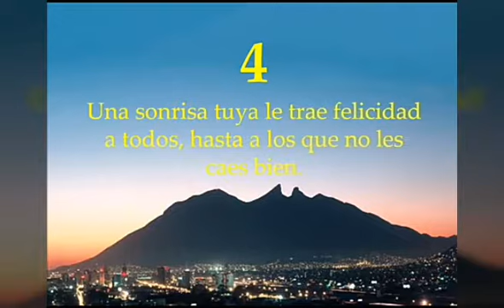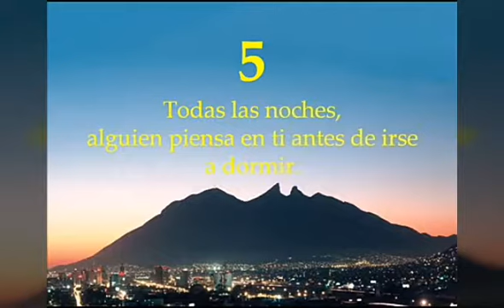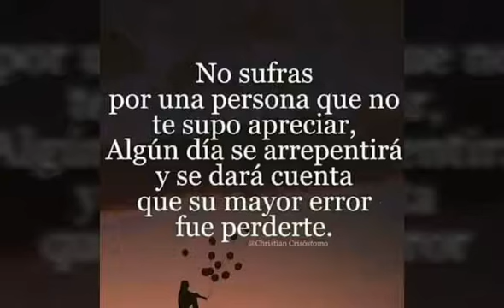Banda orquesta armónia anguy amor eterno Tauro mix sonido somos originales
Genaro y gladis Sáenz